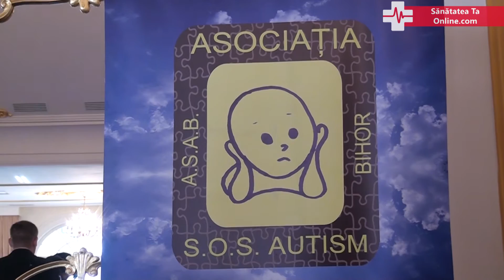Interviu Simona Zlibuț - 2 Aprilie, Ziua Autismului